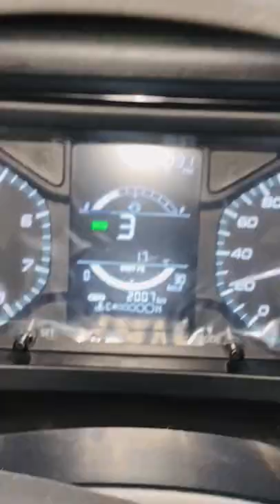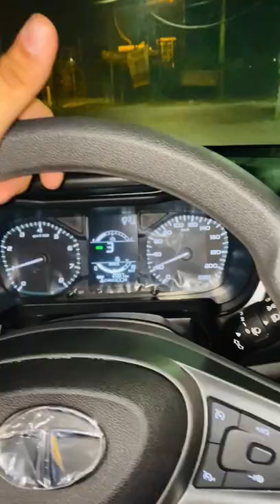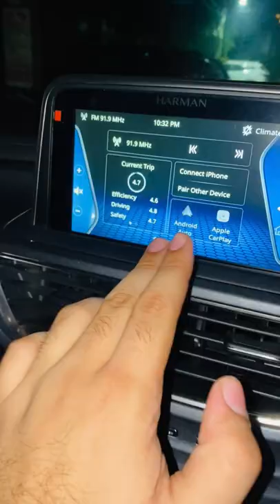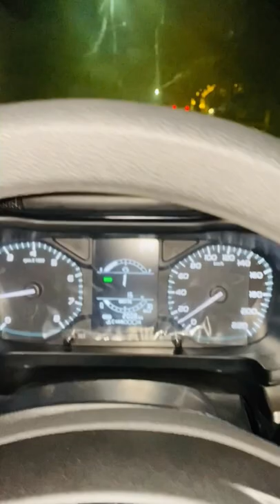2021 Tata Altroz XZ value for money variant @7.45Lacs only || XZ plus vs XZ short review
Featured in video- brand new Tata Altroz XZ second model from top (with 1.2 L Naturally aspirated 3cylinder petrol engine and 5speed manual transmission)
Tata Altroz is a premium hatchback car. It comes with three powertrain alternatives; all are paired with a single five-speed manual. The car is available in five different colours – Harbour Blue, Avenue White, Midtown Grey, Downtown Red and High-Street Gold. The Altoz has awarded five stars by Global NCAP..
The Altroz is based on a new modular platform, named ALFA. It has a 3,990mm length and 2,501mm of wheelbase. Also, it has a 165mm ground clearance and 345-litre boot space. Besides, the front features dual headlamps and below them, there is an integrated DRLs and fog lamps unit. It comes with 16-inch alloys wheels depending on the variant.
Inside, the Altroz features a dual theme colour interior. The dashboard has a floating seven-inch touchscreen and another seven-inch screen with an analogue dial for the instrument cluster. The infotainment system supports Apple CarPlay and Android Auto as well as ConnectNext app suit. Besides, there is a 15-litre cooled glove box.
The car comes with many features such as cruise control, ABS with EBD, corner stability control, reverse camera, auto headlamps and rain-sensing wipers, what three words navigation etc.
There are three engine alternatives – 1.2-litre three-cylinder petrol, 1.2-litre three-cylinder turbocharged petrol and 1.5-litre in-line four-cylinder turbocharged diesel engine. All are mated to a five-speed manual transmission.

Tata Altroz price starts at ₹ 5.89 Lakh and goes upto ₹ 9.65 Lakh. The price of Petrol version for Altroz ranges between ₹ 5.89 Lakh - ₹ 9.43 Lakh and the price of Diesel version for Altroz ranges between ₹ 7.05 Lakh - ₹ 9.65 Lakh.